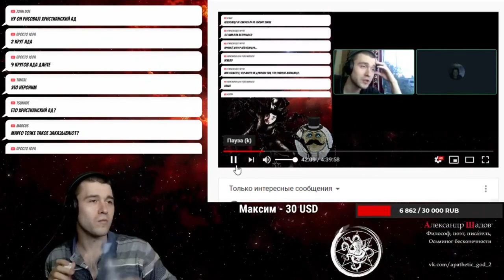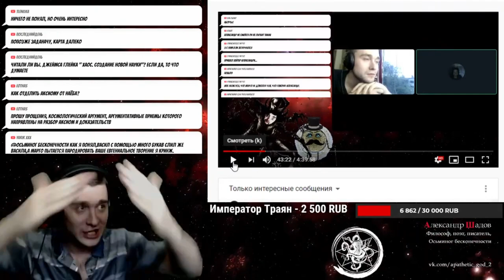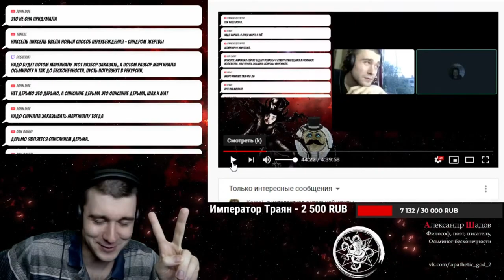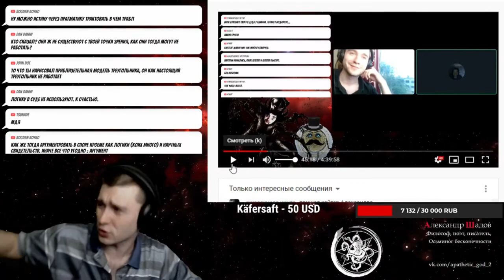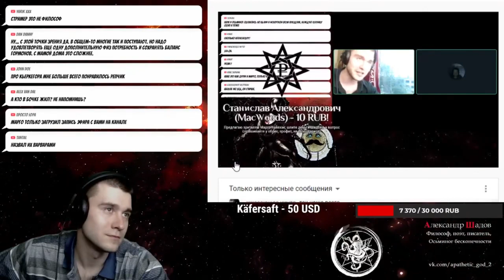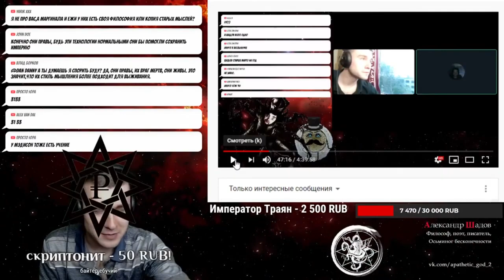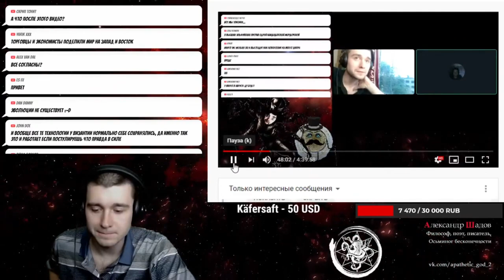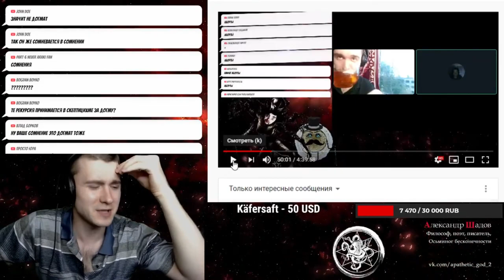ДОКАЗАТЬ ДОКАЗАТЕЛЬСТВО / Шадов и Убермаргинал